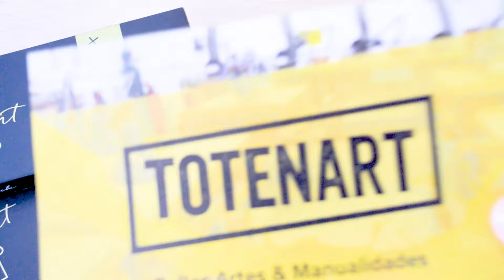Cómo son las acuarelas metalizadas Finetec | totenart.com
Afamadas en el mundo entero, las acuarelas metalizadas de Finetec destacan por su opacidad y brillo. Por su composición, son unas de las mejores acuarelas metalizadas del mercado. En este vídeo te enseñamos cómo son y cómo se usan las acuarelas metalizadas Finetec.

00:00 Las acuarelas metalizadas Finetec
02:00 Cómo son las acuarelas metalizadas Finetec
03:23 Pintar Finetec sobre otras acuarelas
04:13 Finetec sobre papel
04:48 Acuarelas Finetec sobre papel negro